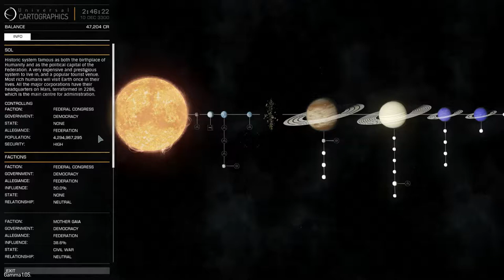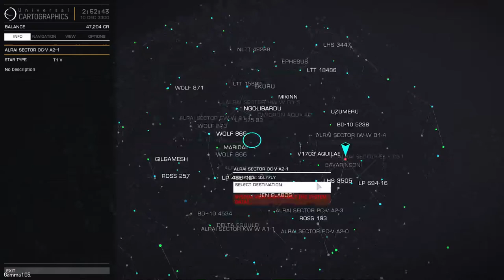2. Flying Blind in Elite: Dangerous - The Accidental Tutorial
Well, I meant to do some exploring, but ended up babbling about the map and the UI.